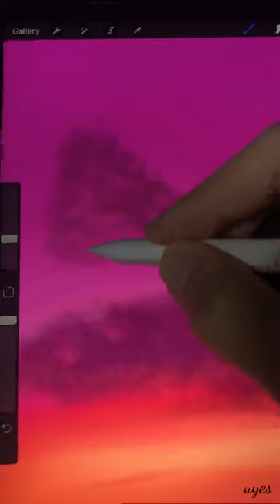Tropical Landscape Painting in Procreate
How to Make Tropical Landscape Painting in Procreate

👨🏼‍🎨App: Procreate

📱Tablet: iPad Pro 11” & 2nd Gen. Apple Pencil

🖌Brushes: Monoline, Soft Airbrush & Oil Brush

If you want to use this music track without having to give credit and or for commercial purposes (e.g. TV show, advertisement, movie, podcast, or other media format), then you will have to purchase a license - please fill out this form and we will get back to you ASAP.